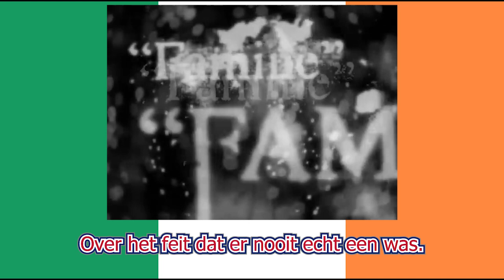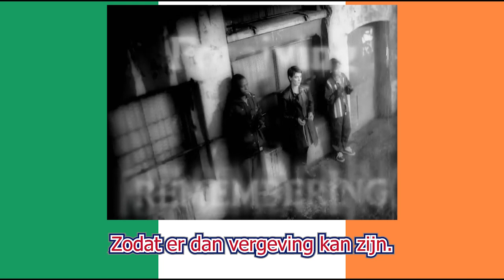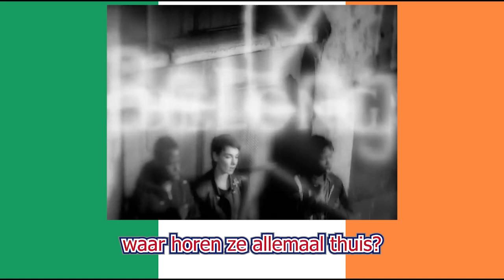Sinéad O'Connor - Famine (1994) nederlands ondertiteld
Sinéad O'Connor[a] (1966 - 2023) was een Ierse zangeres, liedjesschrijfster en activiste. Haar debuutalbum The Lion and the Cobra werd uitgebracht in 1987 en behaalde internationaal succes in de hitlijsten. Haar album uit 1990, I Do Not Want What I Haven't Got, was haar grootste commerciële succes en verkocht wereldwijd meer dan zeven miljoen exemplaren. De lead single, "Nothing Compares 2 U", werd geëerd als de top wereldsingle van het jaar bij de Billboard Music Awards. De video van Famine werd genomineerd voor een 'Grammy Award for Best Music Video, Short Form' in 1996.

O'Connor vestigde consequent de aandacht op zaken als kindermisbruik, mensenrechten, racisme, georganiseerde religie en vrouwenrechten. Tijdens een optreden van Saturday Night Live in 1992 verscheurde ze een foto van paus Johannes Paulus II om te protesteren tegen misbruik in de katholieke kerk, wat tot controverse leidde. Tijdens haar muzikale carrière besprak ze openlijk haar spirituele reis, activisme, sociaal-politieke standpunten en haar ervaringen met trauma's en worstelingen met de geestelijke gezondheid.
De Grote Hongersnood, in Ierland ook bekend als de Grote Honger of kortweg de Hongersnood en buiten Ierland als de Ierse Aardappelhongernood, was een periode van hongersnood en ziekte in Ierland van 1845 tot 1852 die een historische sociale crisis vormde en vervolgens een grote invloed had op de Ierse samenleving en geschiedenis als geheel. De zwaarst getroffen gebieden lagen in het westen en zuiden van Ierland - waar de Ierse taal dominant was - en daarom stond de periode in het Iers bekend als Drochshaol, wat letterlijk "het slechte leven" betekent en losjes vertaald "de moeilijke tijden". Het ergste jaar van de hongersnood was 1847, dat bekend werd als "Black '47". Tijdens de Grote Honger stierven ongeveer 1 miljoen mensen en meer dan 1 miljoen mensen ontvluchtten het land, waardoor de bevolking van het land tussen 1841 en 1871 met 20-25% afnam (in sommige steden zelfs met 67%). Tussen 1845 en 1855 verlieten minstens 2,1 miljoen mensen Ierland, voornamelijk met pakketboten maar ook met stoomboten en barkassen - een van de grootste exodussen van een enkel eiland in de geschiedenis.

De voornaamste oorzaak van de hongersnood was de besmetting van aardappelgewassen door het bacterievuur (Phytophthora infestans) in heel Europa in de jaren 1840. De ziekte veroorzaakte 100.000 doden buiten Ierland en beïnvloedde een groot deel van de onrust die culmineerde in de Europese Revoluties van 1848. Tijdens de hongersnood werden grote hoeveelheden voedsel uit Ierland geëxporteerd en de weigering van Londen om deze export te verbieden, zoals bij eerdere gelegenheden was gebeurd, was een onmiddellijke en voortdurende bron van controverse en droeg bij aan anti-Britse sentimenten en de campagne voor onafhankelijkheid. Bovendien leidde de hongersnood indirect tot de uitzetting van tienduizenden huishoudens, wat nog werd verergerd door een bepaling die de toegang tot werkhuizen verbood als men meer dan een kwart hectare land bezat.

Langeretermijnredenen voor de enorme impact van deze hongersnood waren onder andere het systeem van afwezige landeigenaren en de afhankelijkheid van één gewas. Aanvankelijk beperkte, maar constructieve overheidsacties om de nood van de hongersnood te lenigen werden beëindigd door een nieuwe Whig-regering in Londen, die een laisser-faire economische doctrine nastreefde, maar ook omdat sommigen aan de macht geloofden in goddelijke voorzienigheid of dat het de Ieren aan moreel karakter ontbrak.